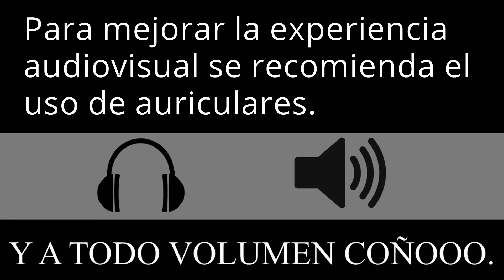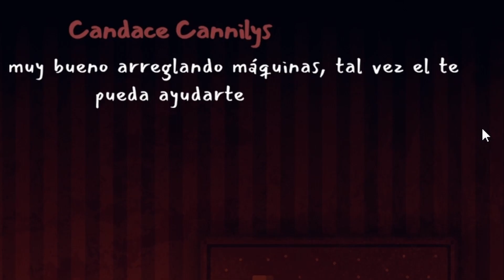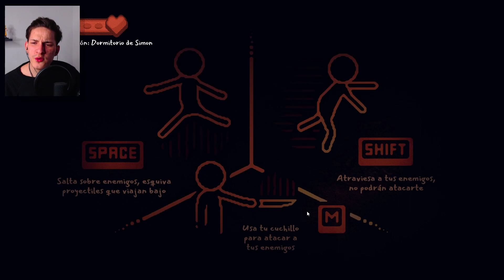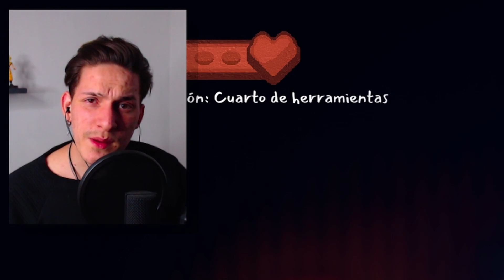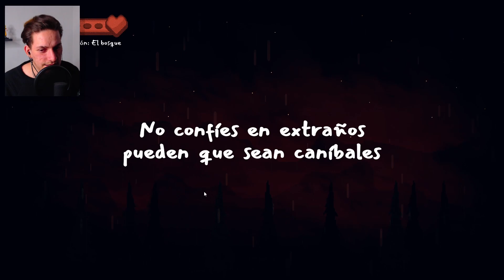NO CREERÁS LA RECETA DE ESTOS RICOS PASTELES | Butcher Valley (Completo) | Gameplay Español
Bienvenidos a un nuevo video de Butcher Valley! Cómo sabes, en este canal jugamos los mejores juegos de terror, tanto nuevos como antiguos. Recuerda que puedes comentar que juego de terror te gustaría que juegue y con gusto lo haré!
¡Y Recuerda!